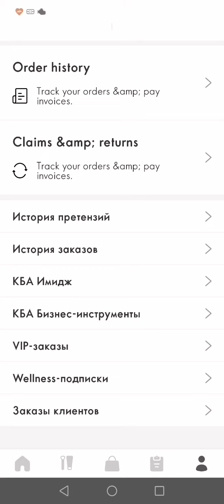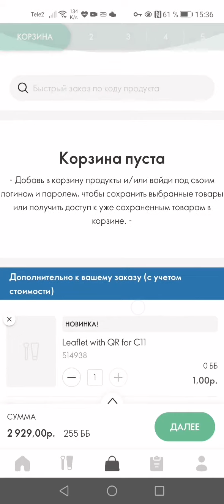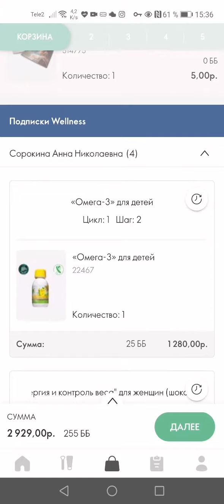как оформить подписку на Wellness by Oriflame. акция wellness 2+1. Лето 2022!